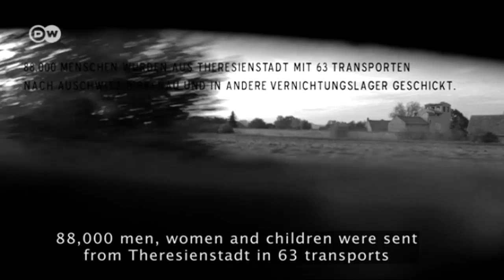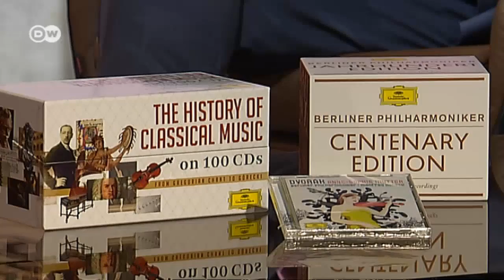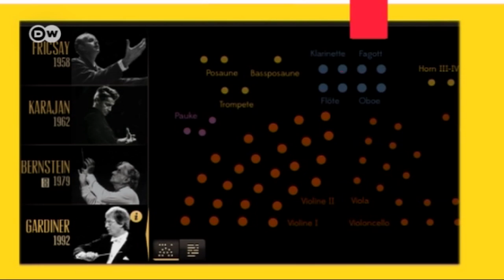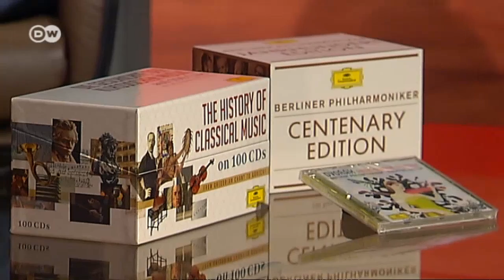Deutsche Grammophon CEO Mark Wilkinson | Insight Germany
In this edition our British guest is president of an iconic German company. Deutsche Grammophon is one of the most renowned and successful classical music record labels in the world.

Mark Wilkinson took charge of the company and moved with his family to the German capital Berlin in 2012 . Here he talks about the differing corporate cultures, the challenge of learning German and Deutsche Grammophon's worldwide search for Germany's most musical family.